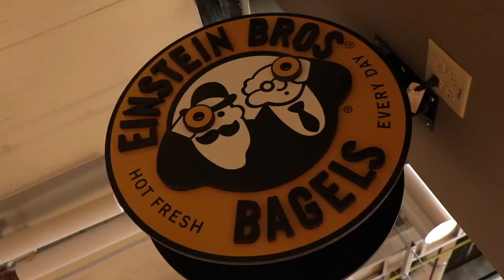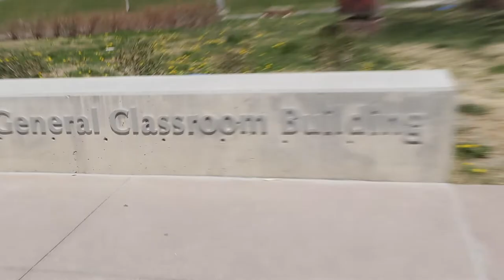DAY IN THE LIFE of A CSU-P Freshmen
Welcome to college!

I just go through my day, which is kind of boring, at CSU-P

NEW VLOGS EVERY MONDAY WEDNESDAY and  FRIDAY